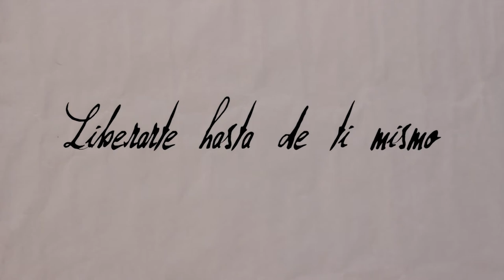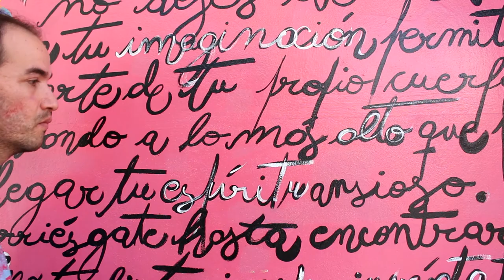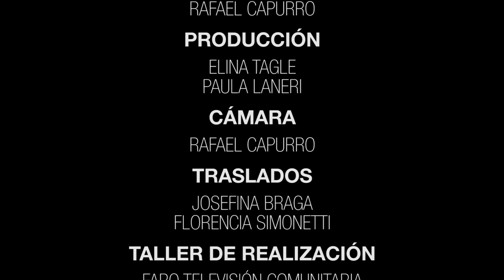Liberarte hasta de ti mismo [Cortometraje]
"Liberarte hasta de ti mismo" Cortometraje realizado en el 7º Festival Internacional  de Cine Social de Concordia.
Coordinado por FaroTV y con la tutoría de EDA.

Sinopsis:
Un pintor encerrado en sus trazos. Se encuentra sofocado en un monologo entre si  y la herramienta.
Decide romper este camino en el encuentro donde sus interpelaciones se enriquecen en la apertura hacia otr@s. Donde sus búsquedas y realización están en la construcción colectiva, y la obra ya no es un monologo, sino el espacio donde recuperar el hacer creativo como modo de afectarnos unos a otros, pensarnos con los otros formas de mejorar y hacer juntos, donde  ya nos somos uno, somos parte de una obra colectiva en que el arte es creación y comunicación.

"El cine que necesitamos,es ese donde el equipo sea el autor colectivo de trabajo ,donde ninguno de ellos se siente artista en el sentido romántico,minoritario o exótico de la palabra;tod@s ell@s,en cambio se sientan gente comun,como tod@s l@s demás, solamente con este espíritu desprovisto de toda superioridad, cargada de segura paciencia, de obstinada confianza, han podido trabajar desde un estilo cinematográfico, que antes que un estilo es una actitud moral, donde se hace entender, y sobre todo hacer sentir los problemas y temas urgentemente humanos."

Fernando Birri